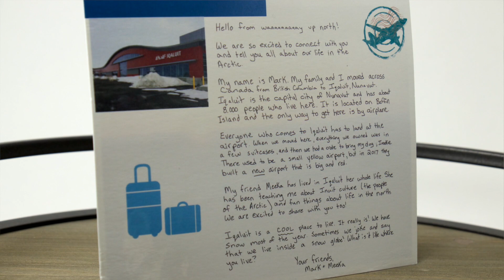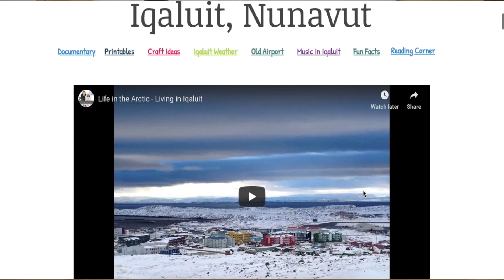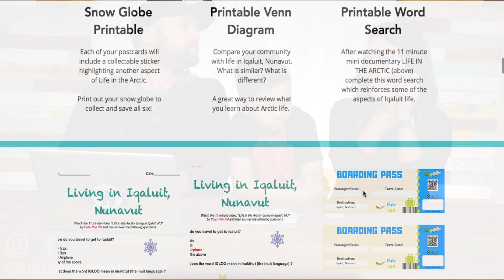Kids Subscription - Polar Pen Pal - Month 1 | Unboxing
Looking to help educate your child at home? Polar Pen Pal delivers on teaching your kiddos on life in the waaaaay North! Polar Pen Pal is much more than what you receive in the mail, the online resources they give you are fantastic! The list goes on and on from the mini documentary to the printable crafts we love what they are doing here! Wether you are home schooling your child or looking to teach them about different parts of the world this is the subscription for you!

What did you think of Polar Pen Pal? Let us know down in the comments!

We received this box as a promotional item for the purposes of posting our honest review. This in no way influences the way we feel about these products.

Our youtube setup:

Main Camera

Secondary Camera

Lighting Kit

Memory Card